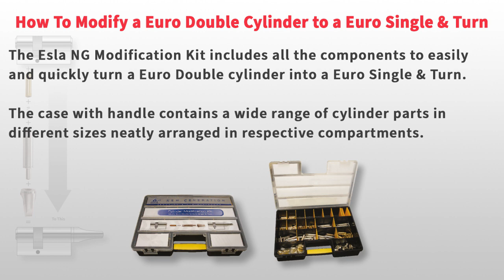Discover How To Quickly Modify a Euro Double Cylinder Into a Euro Single & Turn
You can use this set with our range of ESLA NG4 Euro Double Cylinders, a 6-pin standard security cylinder specifically designed for situations where durability, cost, and availability are extremely important.

It allows you to reduce stock holding of your cylinders as you will be able to quickly modify an Esla NG Euro Double into a Euro Single & Turn without having to carry two different cylinders.